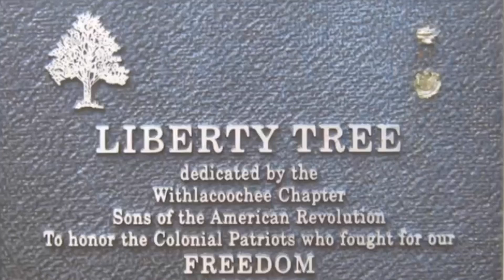Thấy cây Liberty Nhớ anh Huỳnh Ngọc Ẩn { Khoá 19 VBĐL }